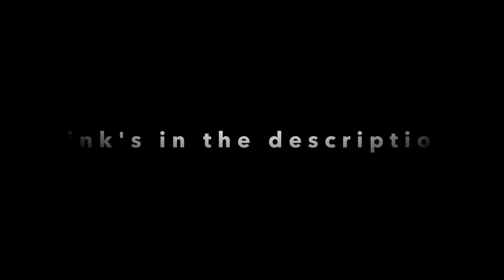Learn Russian the Hard Way: learn the CyberPunk of Russia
This video teaches you another letter of Russian alphabet - Д. Also you'll learn how to call your grandpa and what does Russia celebrate on 12th of April.

If you want these videos to come out more regularly, help me promote my channel! And press that bell!